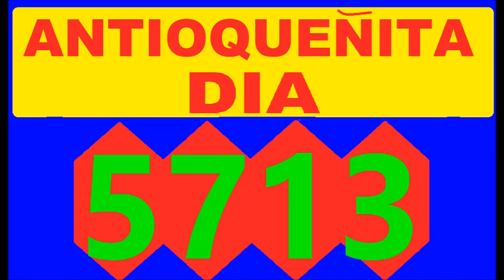Ultimos Resultados loterías y chances de la manana del miercoles 11 DE ENERO del 2023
Ultimos Resultados loterías y chances de la manana del miercoles 11 DE ENERO del 2023, resultado antioqueñita 1 dia, resultado dorado manana, resultado cafeterito dia tarde
Resultado dorado manana hoy miercoles 11 DE ENERO del 2023
resultado antioqueñita 1 dia 1 hoy miercoles 11 DE ENERO del 2023
resultado cafeterito dia tarde hoy miercoles 11DE ENERO del 2023